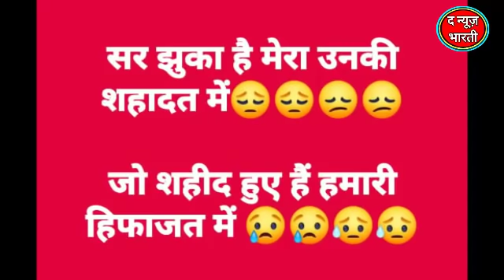संबित पात्रा ने देश को किया गुमराह The News Bharti